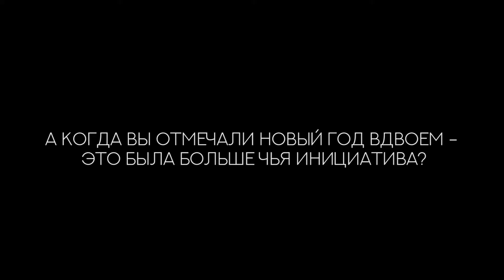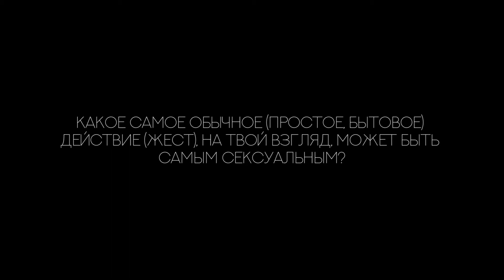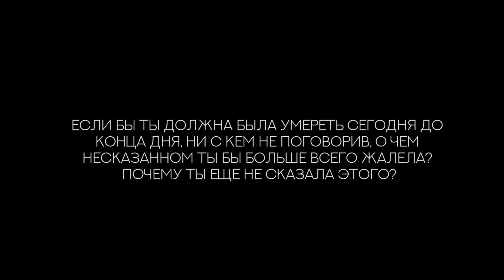Поговори со мной, Айслу (полная версия)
Как обычно прикрепляю список вопросов:
01:04 - Новый год для тебя: обычный день или совершенно новый этап в жизни?
02:22 - Что ты делаешь для создания праздничной атмосферы?
03:09 - Праздник в компании друзей или уединенный романтический вечер? Что ты выберешь и почему?
04:55 - А когда вы отмечали новый год вдвоем - это была больше чья инициатива?
07:07 - Расскажи мне о себе то, чего я о тебе не знаю
08:47 - В какую знаменитость ты была влюблена в юности?
12:36 - Самый сексуальный напиток?
13:57 - Самое сексуальное блюдо?
15:01 - Какое блюдо должен приготовить мужчина, чтобы покорить тебя?
16:59 - Самая запоминающаяся ночь в твоей жизни
22:30 - Самое запоминающееся утро в твоей жизни
24:40 - Какие черты в собственной внешности тебе нравятся?
26:17 - Какие черты в твоем характере тебе нравятся?
29:35 - Как ты думаешь, что в тебе может не нравится людям?
31:04 - Назови три черты характера, которые, есть и у тебя, и у меня
32:23 - Расскажи о своей степени доверия к людям. Легко ли ты доверяешь?
34:45 - Легко ли тебе говорить «нет»?
35:23 - Если бы ты собиралась стать близким другом для кого-нибудь, что бы ты ему рассказала, что он, по твоему мнению, должен о тебе знать?
37:35 - Расскажи мне о самом теплом воспоминании из детства
41:00 - Расскажи мне о самом грустном воспоминании из детства
44:59 - Какие события, произошедшие в детстве, повлияли на твое становление?
53:36 - Самая любимая сцена из кино
57:39 - Есть ли какая-то песня, которую ты время от времени наиболее часто напеваешь? Спой ее мне
59:21 - Расскажи о твоем самом запоминающемся сюрпризе для любимого мужчины?
01:00:56 - В чем ты бываешь не до конца откровенна со своим мужчиной?
01:04:07 - Саундтрек к твоей жизни на данный момент
01:06:14 - Какое самое обычное (простое, бытовое) действие (жест), на твой взгляд, может быть самым сексуальным?
01:10:12 - На что ты в первую очередь обращаешь внимание при знакомстве с женщиной/мужчиной?
01:13:15 - Если бы ты должна была умереть сегодня до конца дня, ни с кем не поговорив, о чем несказанном ты бы больше всего жалела? Почему ты еще не сказала этого?